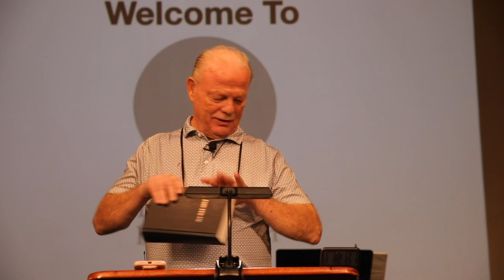"Esau Was Not a Victim" || Genesis 27:30-40 || Dr. Tim Cole || 08.11.2024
The Genesis author urges us to think about how our choices and decisions and habits made today will result in unstoppable consequences in the future.  He shows us that exactly as Isaac the dad and Esau the son sowed, they also reaped!